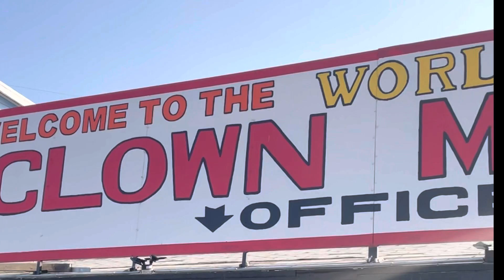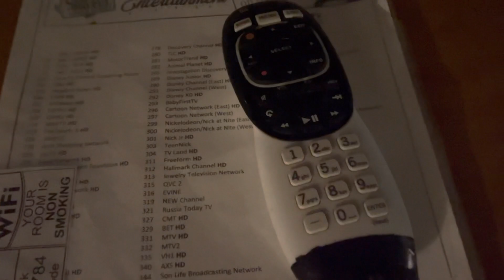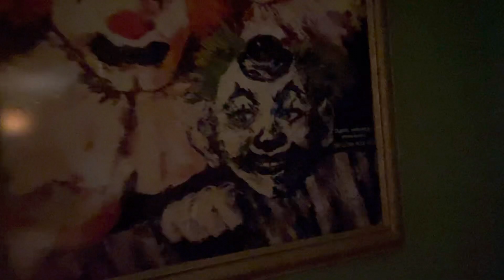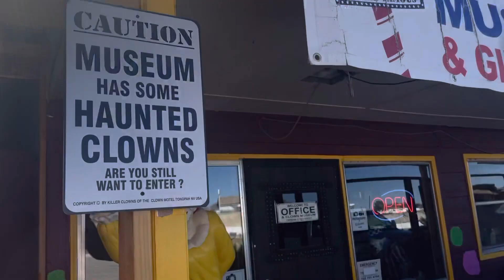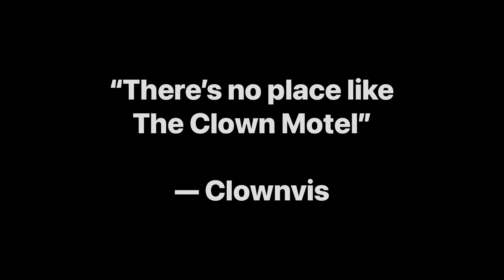One Night at the Haunted Clown Motel 👻🤡☠️ — Tonopah, Nevada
A long drive through the Nevada desert led me to the dusty mining town of Tonopah when I visited the World Famous Clown Motel.
In a completely unplanned and spontaneous move, I booked a night in one of the rooms — you’ll get a tour of the room plus the clown museum in the office where the largest collection of clown artifacts, dolls, and paraphernalia is housed.
Creepiness ensues!!